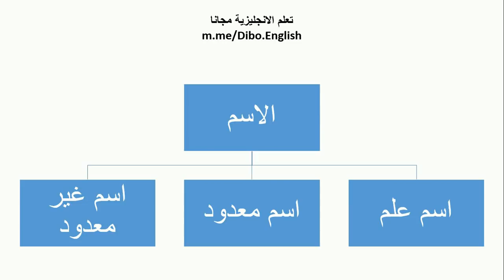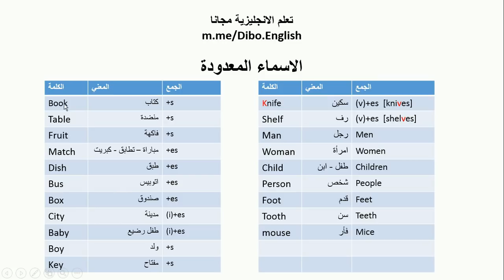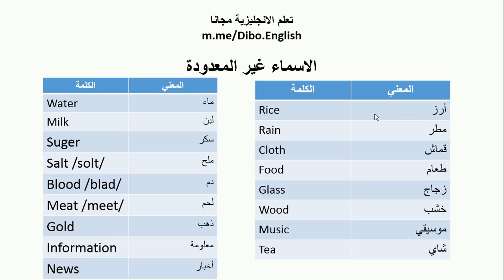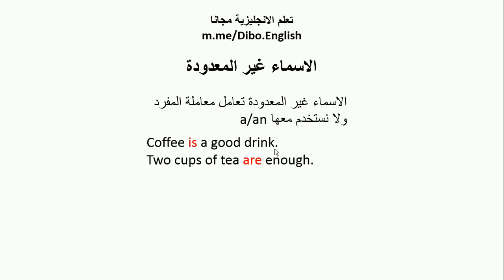الاسماء المعدودة وغير المعدودة دورة اللغة الانجليزية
الاسم هو أحد مكونات الجملة في أي لغة.
وينقسم الاسم الي ثلاثة أنواع.
- اسماء العلم.
- الأسماء المعدودة.
- الأسماء غير المعدودة.

# اسماء العلم
وهي الأسماء التي تعرف الأشياء مثل أسماء الأشخاص والدول.
وهذه الأسماء ليس لها ترجمة وتنطق كما هي في اللغة الأصلية.
ولا يشترط أن يكون لها معني محدد , ولا يشترط أيضا أن يكون أصلها من نفس اللغة.

أمثلة علي أسماء العلم:
- مصر : دولة.
- سامسونج : براند.
- محمد : شخص.
- فيسبوك : موقع الكتروني.
- أمازون : نهر.

# الأسماء المعدودة
هي أسماء الأشياء التي يمكن عدها , وبالتالي يوجد منها مفرد وجمع , مثل أسماء الفواكه.
أمثلة للأسماء المعدودة :
- تفاحة
- كتاب.
- سيارة.
- مدينة.

## جمع الأسماء المعدودة
معظم الأسماء في اللغة الانجليزية يتم جمعها باضافة حرف S في نهاية الكلمة.
ولكن يوجد قواعد أخري لعملية الجمع شاهد الفيديو.

مثال:
Book - Books كتاب
Fruit - Fruits فاكهة.

# الأسماء غير المعدودة
هي أسماء الأشياء التي لا نستطيع أن نعدها مثل السوائل والغازات وغيرها.
دائما نتعاملمع الاسم غير المعدود علي أنه مفرد , ولا يوجد له جمع.

أمثلة علي الأسماء غير المعدودة:
- ماء.
- لبن.

مولان تعمل في بيت دعارة واخوات سندريلا قاموا بتقطيع اصابع اقدامها

تعلم كورسات مجانية دورات مجانية تعليم شرح شروحات برمجة هندسة
انجليش تعلم الانجليزية مجانا